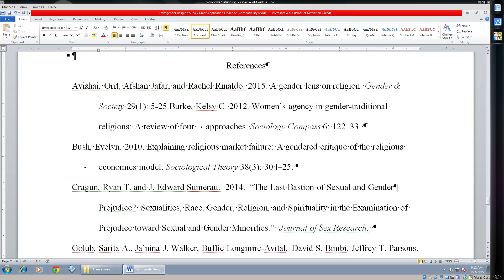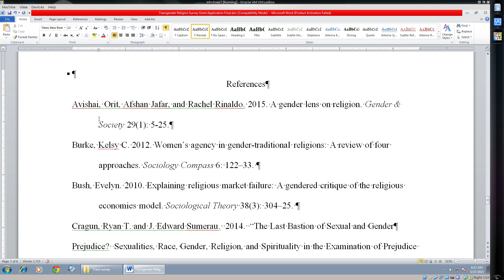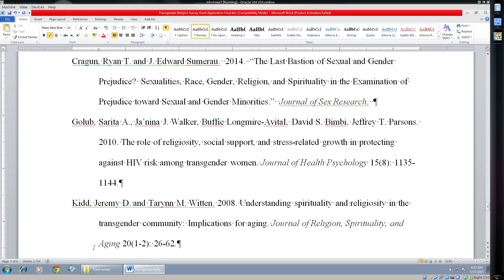How To: Use the Ruler Bar to Format Academic References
This is a short tutorial video on how to use the ruler bar in Microsoft Word to format references or a bibliography in ASA format.  The ruler bar can be used to indent the second line automatically, rather than having to hit enter/return after each line and then hit tab to indent the second line.  This approach is much easier.